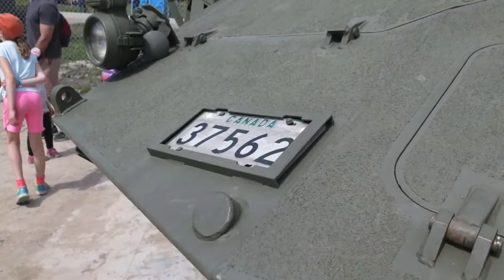AVGP Cougar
The AVGP (Armoured Vehicle General Purpose) is a series of three armoured fighting vehicles ordered by the Canadian military in 1977

Thanks !